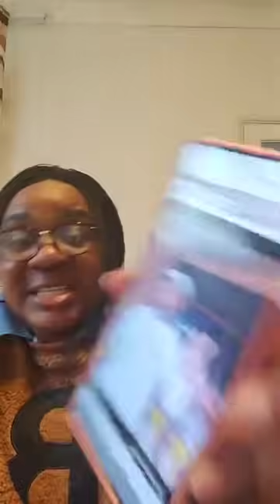SIS MELLY - Uuuum paita nyaya inorwadza pano